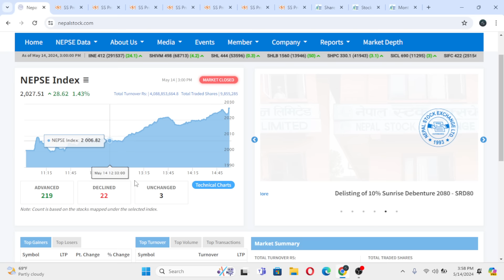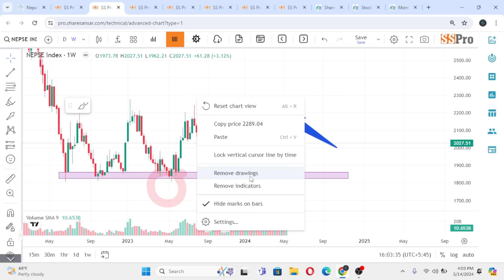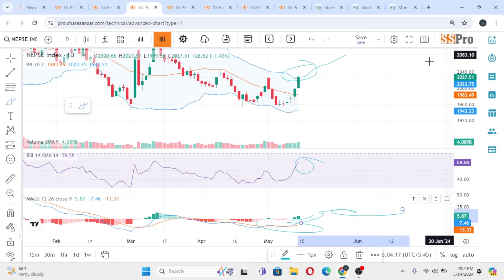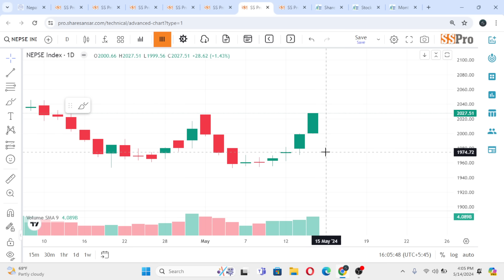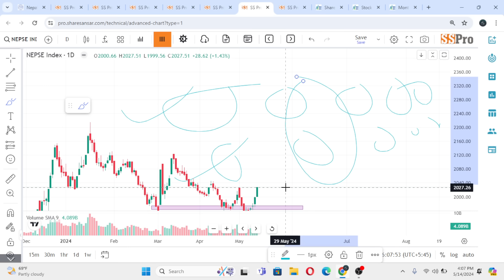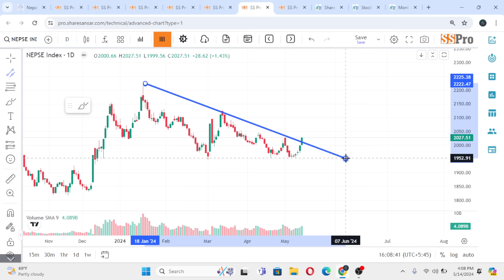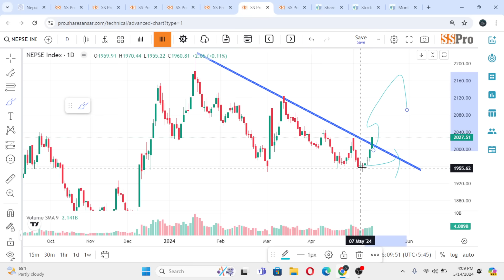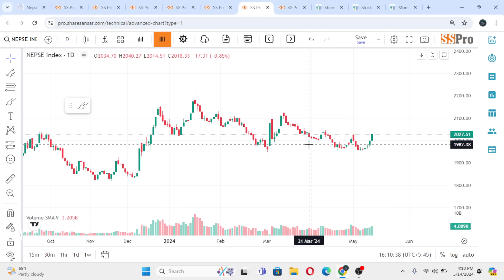Nepse technical analysis |Nepali share news | prazol bhandari /Nepse.